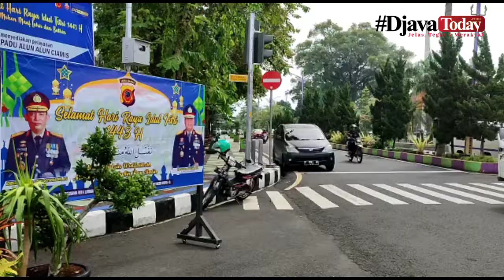Polres Ciamis Minta Warga Tidak Gelar Takbiran Keliling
Editor: Ridwan
Reporter: Herman